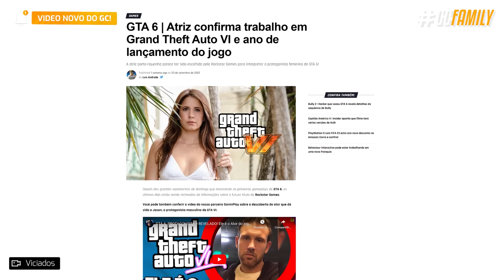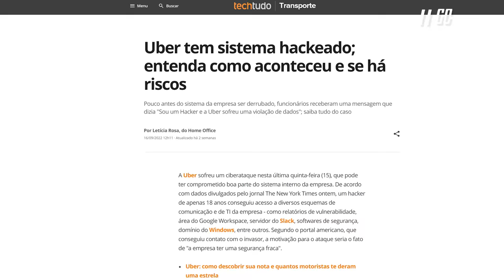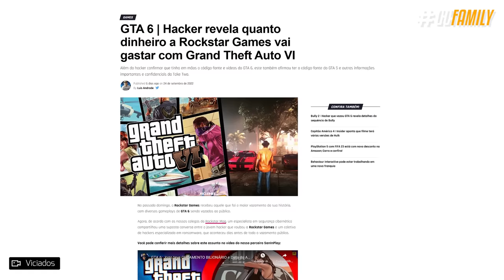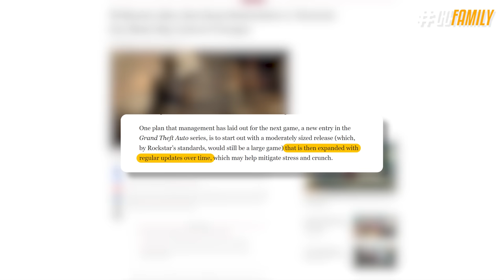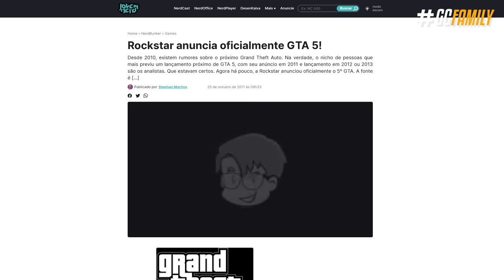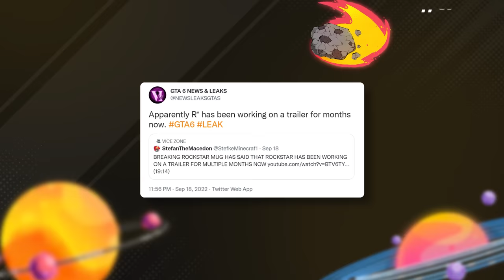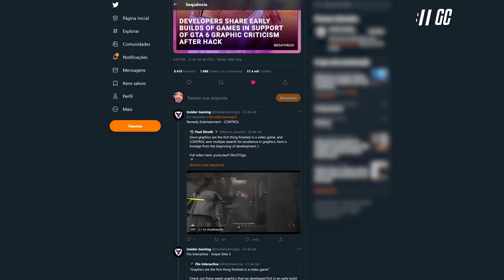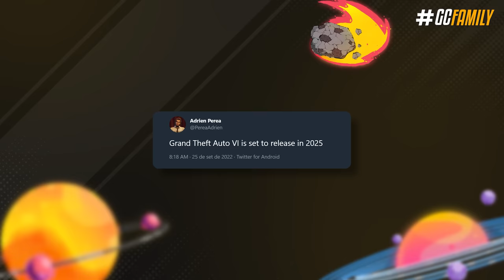GTA 6 em OUTUBRO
Após ter enfrentado o maior vazamento da industria com 90 minutos de gameplay do novo GTA jogados na internet, e com diversas ameaças e detalhes compartilhados, a Rockstar Games está supostamente mais do que preparada pra revelar o novo GTA 6 oficialmente com trailer e tudo mais. Provavelmente você já ouviu bastante isso no passado, mas eu vou te explicar certinho essa história tim por tim pra quem perdeu essa novela.

► Capítulos
00:00 Introdução
00:50 1. O grande vazamento
02:03 2. Posicionamento da Rockstar
02:39 3. O invasor
03:30 4. Orçamento bilionário
04:53 5. O primeiro trailer
06:13 6. GTA 6 em perigo
07:20 7. Possível data de lançamento
08:16 8. O impacto do novo GTA
08:57 Fechamento